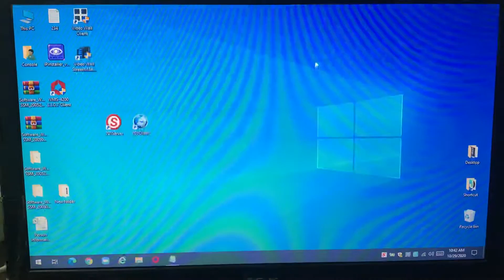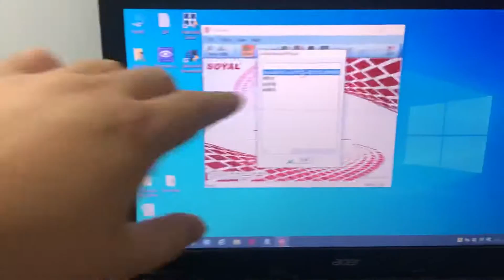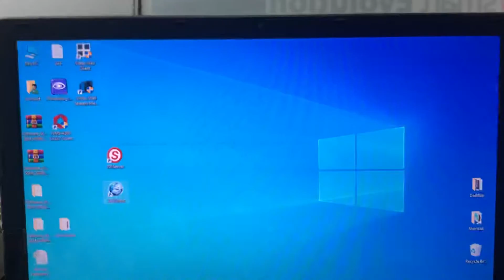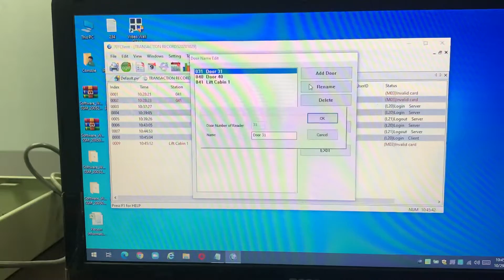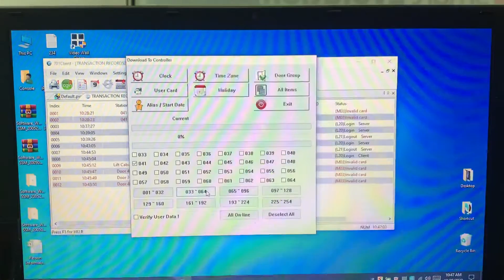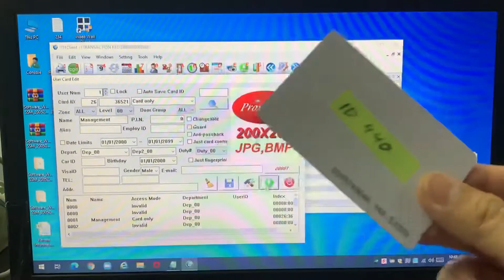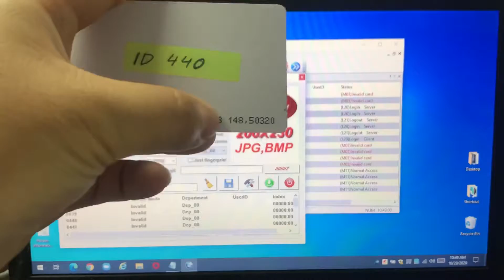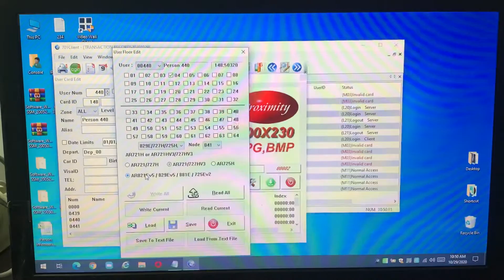Soyal Door Group System: Software 701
The Soyal Door Group system are involve with
AR-725E (remember with TTL port) x1
AR-725L485 x1
AR-401R016 x3
AR-727CM x1

AR-716E/EI
AR-721hv3 x2

PC with software Soyal 701 Server and 701 Client and 2 Unit RFID card.